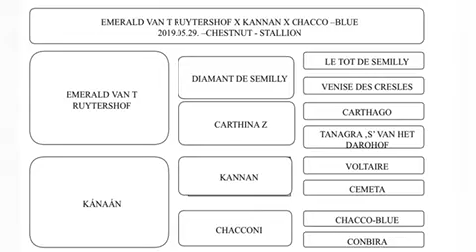Ezel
For sale at the upcoming ESHA European Sport Horse Auction.